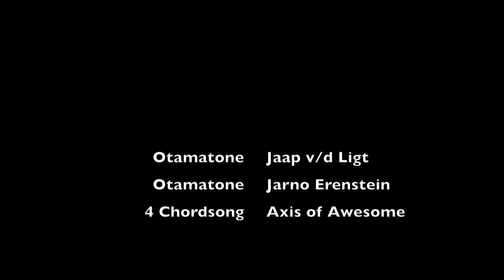OTAMATONE_COMP "Jarno & Jaap playing Four Chord Song - Axis of Awesome"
The Otamatone, paying tribute to Axis Of Awesome's 4 Chord Song

**WE WON A PRIZE WHOOOHOOOOOOO!**

Songs in order of appearance:

Forever young
I'm yours
If I could
Barbie Girl
West Virginia
Torn
Con te partiro
Nederland, oh Nederland!
She will be loved
Paparazzi
Self esteem
Down under
Let it be
Poker face
Barbie girl